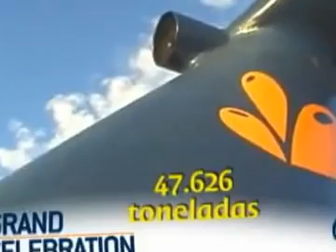Official Grand Celebration Video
Grand Celebration is one of four spanish "Ibero Cruceros" ships ,who are former Carnival cruise ships.